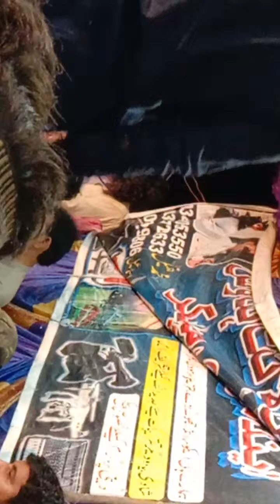shzad zakhmi new song 2021 sado wala walnr da kitna hazar ghinsa